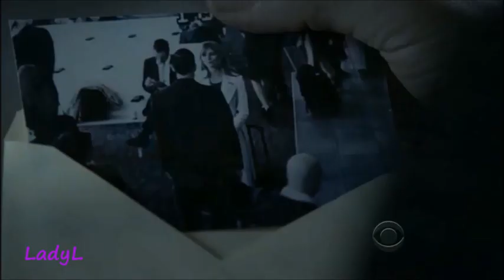Person of Interest - Becoming John Reese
Thanks to my POI sisters (you know you who are) for encouraging my obsession with all things POI!

P.S. I own none of the rights to the video clips.